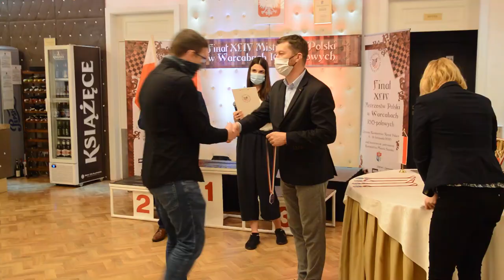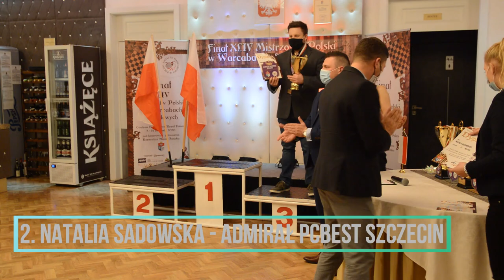PODSUMOWANIE, ZAKOŃCZENIE, BONUS DLA WIDZÓW | MISTRZOSTWA POLSKI 2020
◾️ certyfikaty ukończenia.